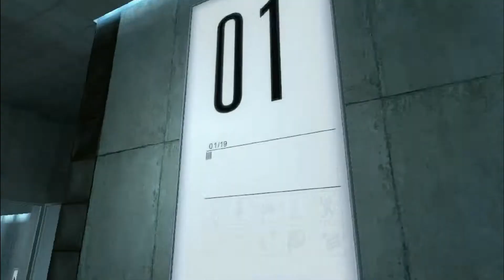RedBitch21 en PORTAL/ep1